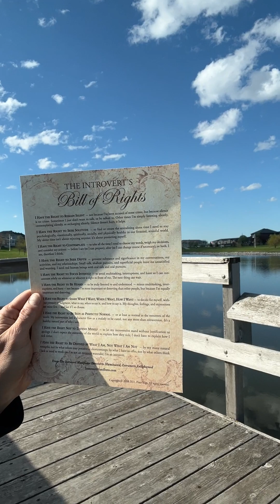You Have the Right to Be Heard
You have the right to be heard, fellow introvert.

To be truly listened to.

Without having to compete with constant interruptions and distractions—especially the f-ing cell phone.

And without having to rush.

People sometimes tell us we need to talk more.

But people need to listen more too.

As in listen better.

From The Introvert's Bill of Rights—free version and paid poster version both available at IntrovertInsights.com.